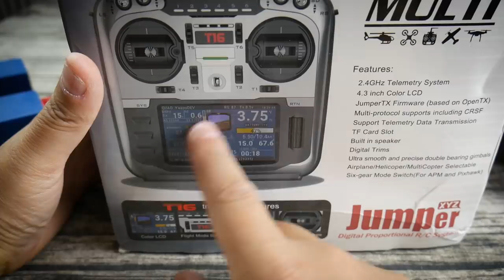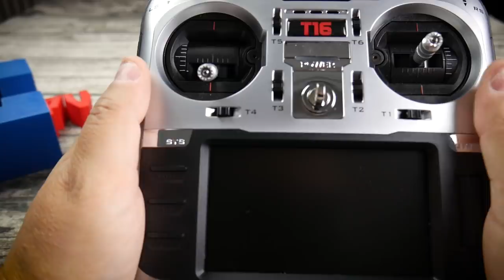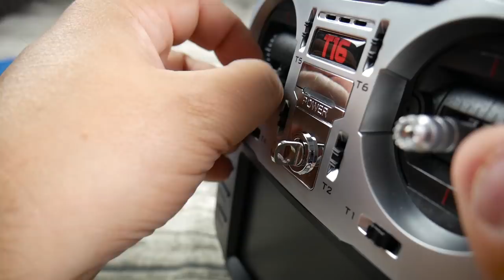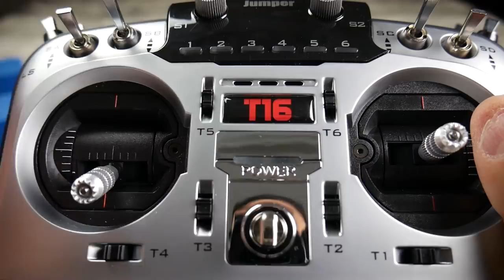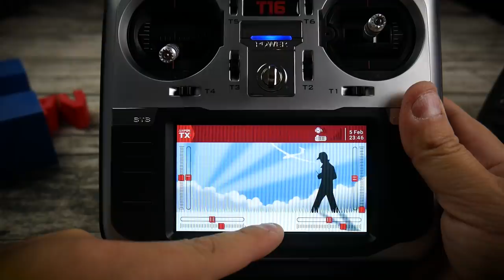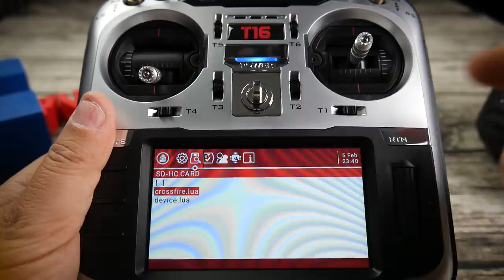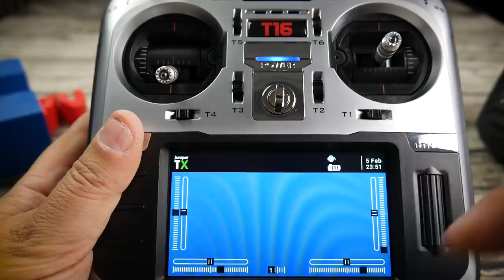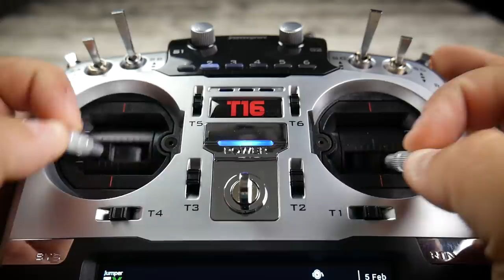Jumper T16, la radio multiprotocole et Crossfire avec écran couleur à 135€ | premières impressions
La Jumper T16 est une radio multiprotocole possédant une baie capable également d'accueillir un module Crossfire. Elle dispose d'un écran couleur et tourne sous OpenTX... Tout un programme. Je vous livre mes premières impressions sur cette radio.

Encore plus efficace? Remplacez les favoris  de vos navigateurs par ces liens!

Vous voulez un Tshirt, une casquette ou un sweat à capuche aux couleur de Culture FPV?